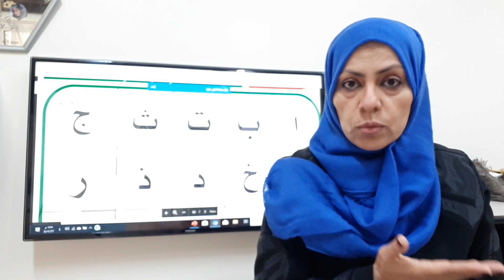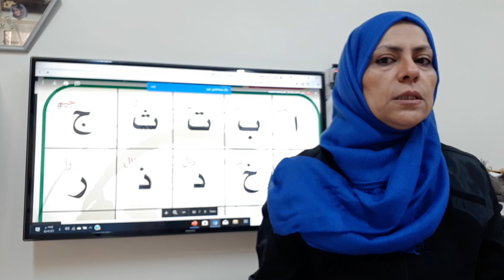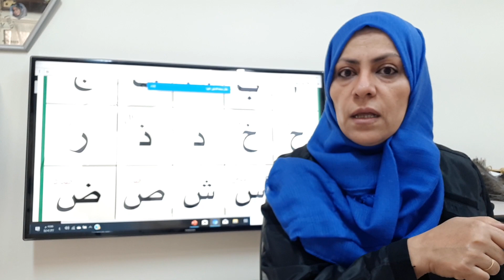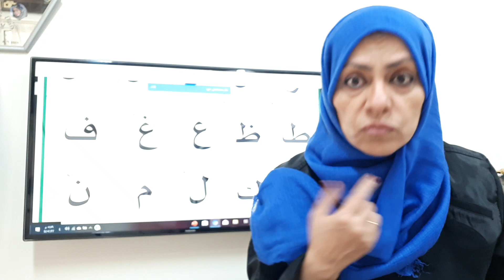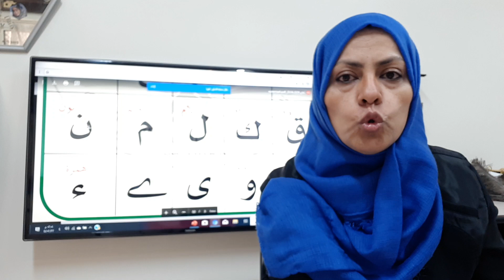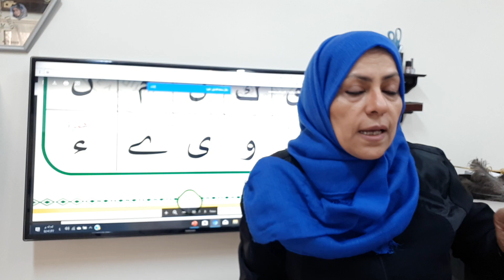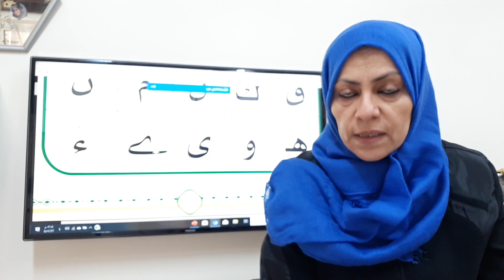الدرس الأول القاعدة الذهبيه